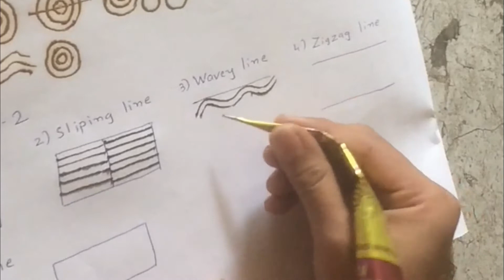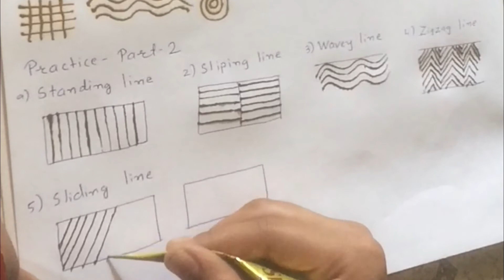Mehndi Class for Beginners- Basic Tips & Tricks For Learner - Part -2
Mehndi Class for Beginners- Basic Tips & Tricks for Learner by Himani Panchal.

Do Like
Do Share
Do Comment